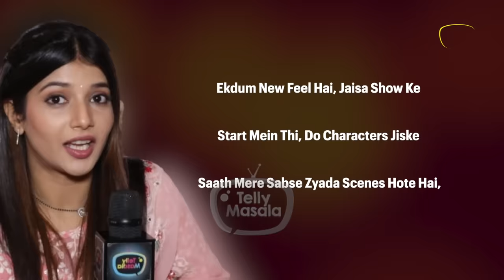Samriddhi Shukla's Big Statement On Chemistry With New Armaan Rohit Purohit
Finally Abhira has got her new Armaan, & Now Samriddhi Shukla reacts to her romantic chemistry with Rohit Purohit, after Shehzada Dhami was terminated form the show.